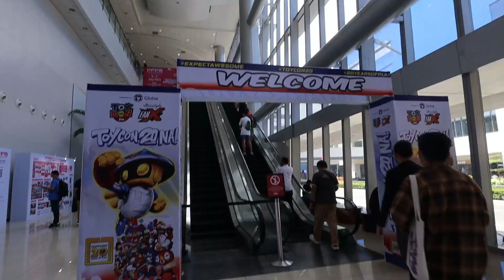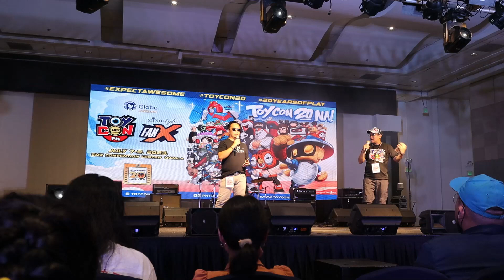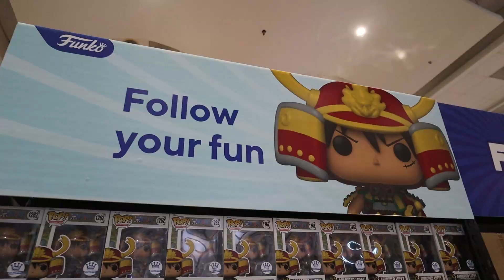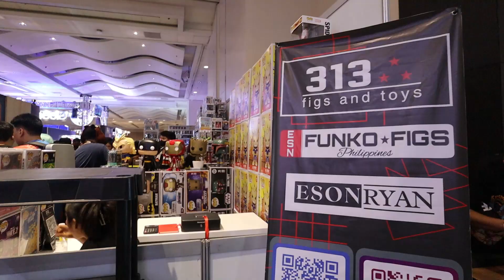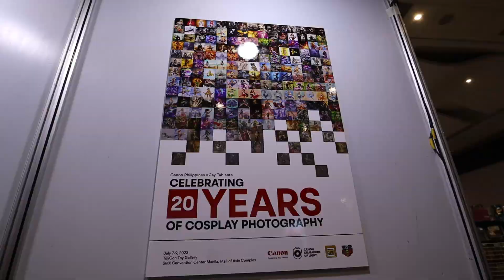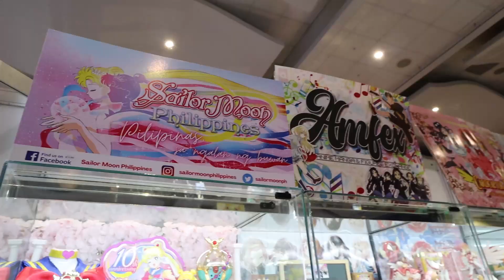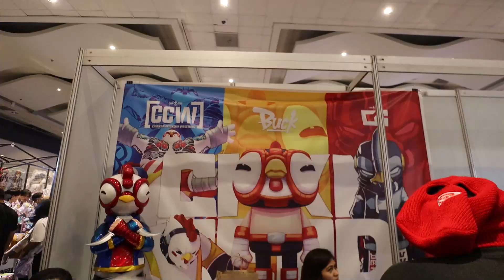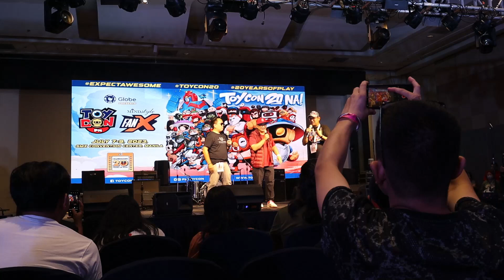TOYCON 2023 Day 1 Pasyal with Kirsten and Kassidy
- TOYCON PH 2023 is on July 7-9, 2023 at the SMX Convention Center Manila, Pasay City, Philippines
- TOKU SPIRITS MEET GREET  THIS JULY 7-9 SMX MOA
- TOYCON MINDSTYLE FAN X  THIS JULY 7-9 SMX MOA